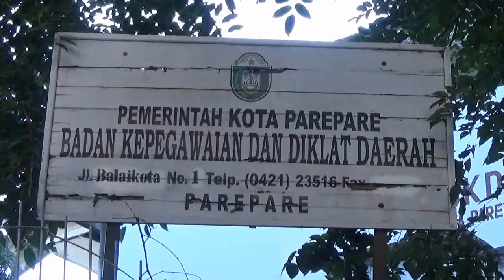TAMBAH LIBUR IDUL ADHA, PNS MENDAPATKAN SANKSI TEGAS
PAREPARE, SULAWESI SELATAN